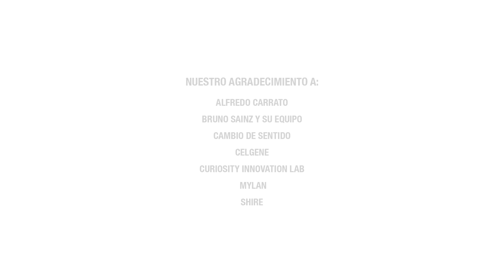Sandra, Laura y Marta. Dejan la investigación contra el cáncer de páncreas.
Sandra, Laura y Marta son tres investigadoras contra el cáncer de Páncreas en la Universidad Autónoma de Madrid, pero como muchos otros, el día 5 de Nomiembre lo van a dejar.